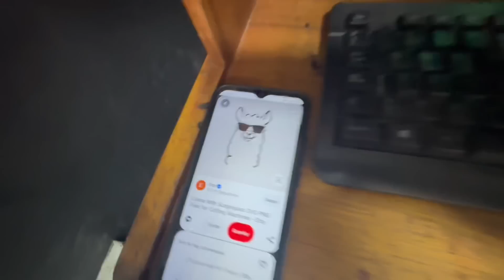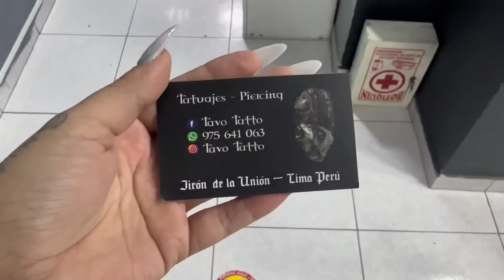NOS TATUAMOS EN LAS CALLES DE PERÚ 🇵🇪 día 1